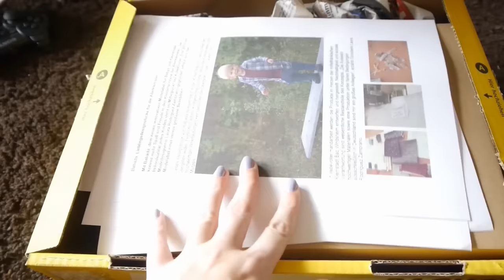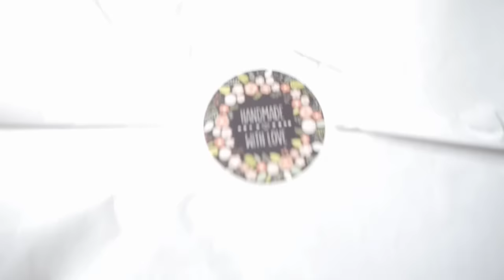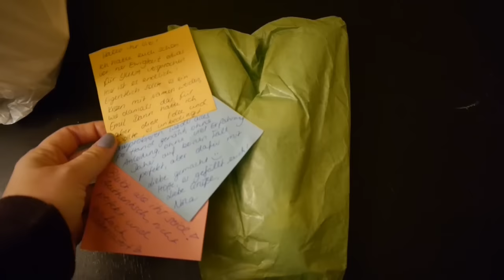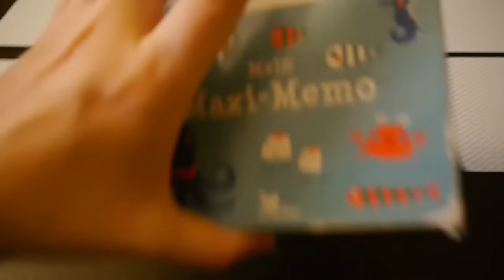Bekommen wir ein 3. Kind?! | FragenFreitag | XXL Familienvlog #12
Heute haben wir einen Familienvlog INCLUSIVE FragenFreitag für euch und ihr erfahrt, ob wir noch ein 3. Kind bekommen. Außerdem erledigen wir den Einkauf und haben viel Spaß beim Spielen.

Hier laden wir täglich mehrere Alltags-Fotos hoch und zeigen euch mit viel Witz, was wir in unserem Familienalltag erleben.
Hier zeigt euch Franz den Alltag mit Kindern aus Vatersicht ;)

Hier gibt es regelmäßig tolle Gewinnspiele und Verlosungen sowie Einblicke in unser Familienleben.

* Diese Produkte wurden uns für die Vorstellung im Video kosten- und bedingungslos zur Verfügung gestellt.

Das bedeutet, dass ich je nach messbarem Erfolg eine Provision erhalte. Der Link ist lediglich ein Vorschlag von mir, wie ihr schnell zu den Produkten gelangt. Ob und wo ihr kauft, ist selbstverständlich euch überlassen. Es kostet euch jedoch nichts und hat auch weiterhin keinen Einfluss auf den Preis des Produkts.